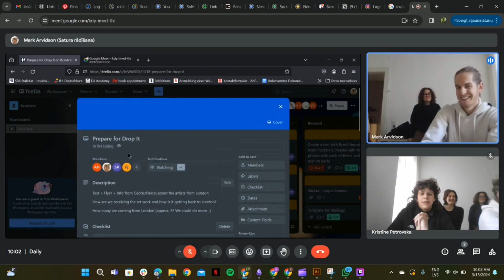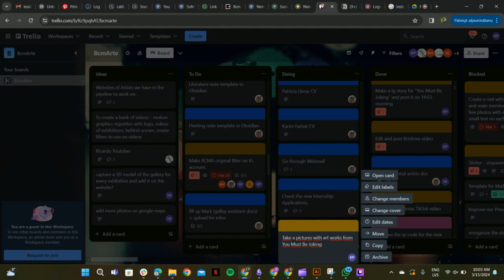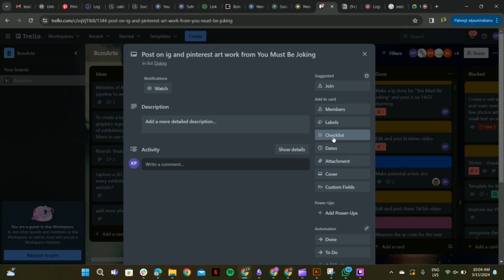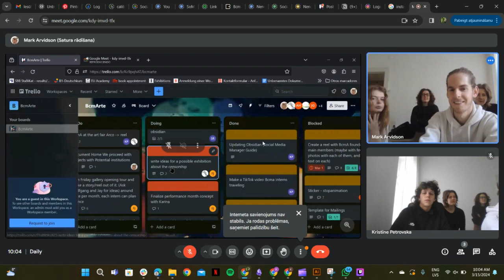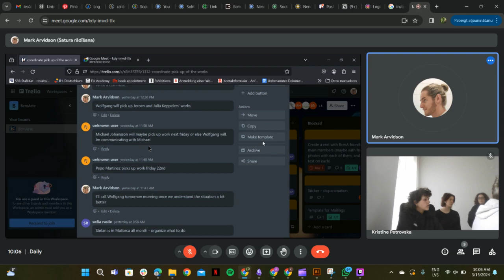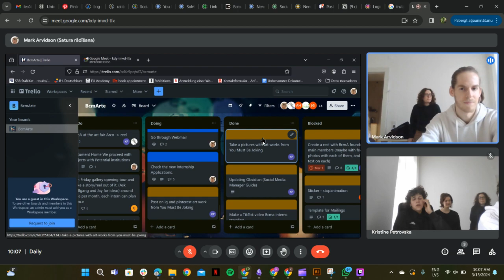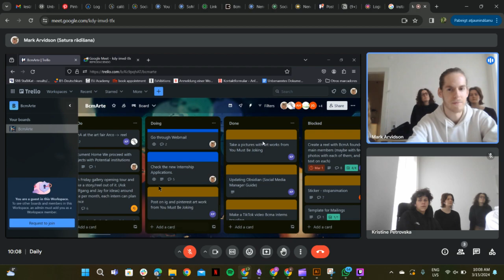BcmA intern life on morning meets. Still Alive in Berlin. Day#8